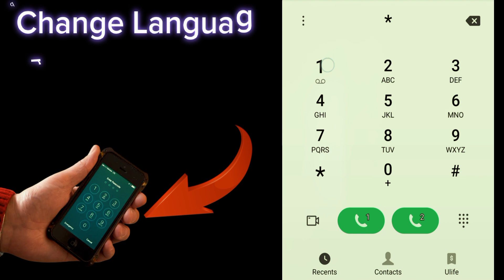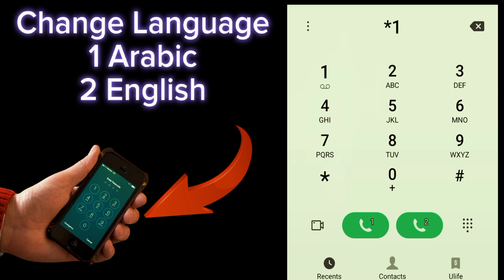salam mobile internet packages | Salam mobile Balance check Code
Hi friends Today All Packages Activate deactivate balance check Salam mobile internet packages offers